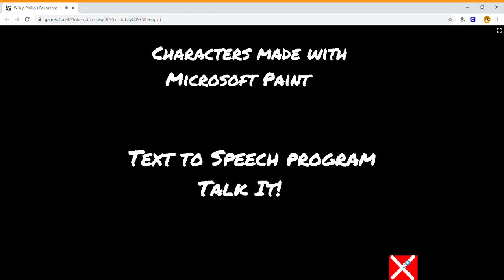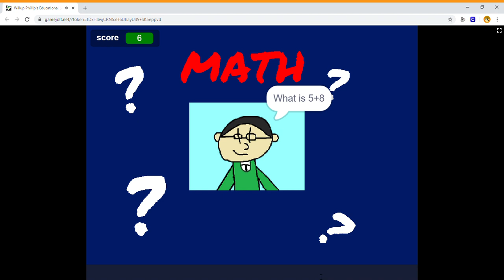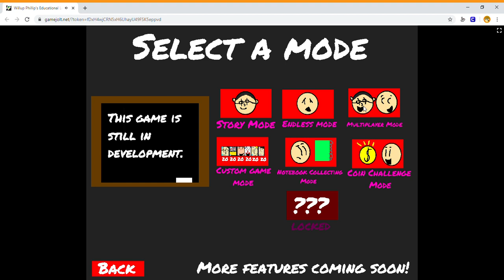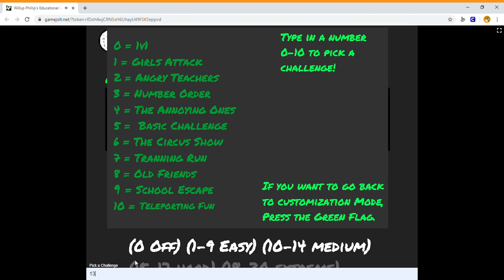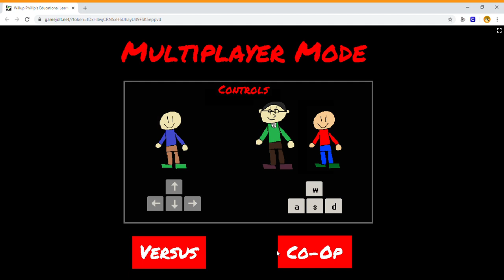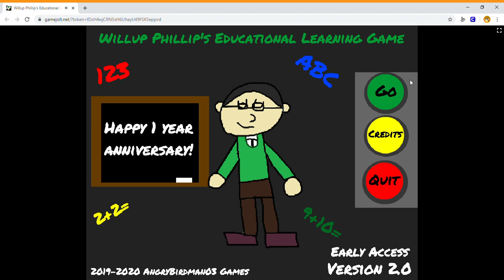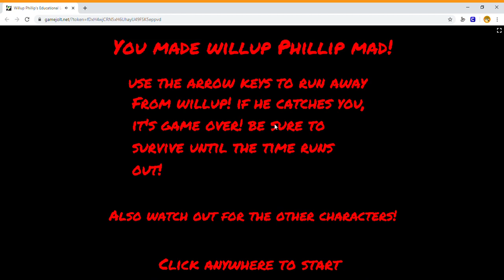Willup Phillip's Educational Learning Game Early Access